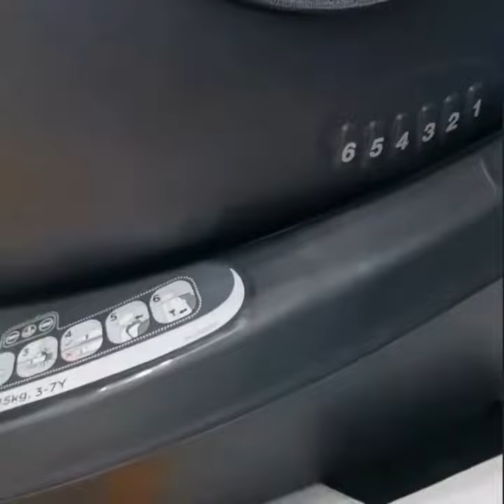Ghế ngồi ô tô xoay 360 Joie i-Spin Grow Signature cho trẻ sơ sinh đến 7 tuổi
𝐆𝐡𝐞̂́ 𝐧𝐠𝐨̂̀𝐢 𝐨̂ 𝐭𝐨̂ 𝐉𝐨𝐢𝐞 𝐢-𝐒𝐩𝐢𝐧 𝐆𝐫𝐨𝐰 𝐒𝐢𝐠𝐧𝐚𝐭𝐮𝐫𝐞 𝐠𝐢𝐚́ 𝐜𝐡𝐢̉ 𝟏𝟏.𝟓 𝐭𝐫𝐢𝐞̣̂𝐮
Dành cho bé từ sơ sinh đến 25kg (khoảng 7 tuổi), ghế ngồi ô tô Joie i-Spin Grow Signature được trang bị nhiều tính năng an toàn và cao cấp nhất giúp bé luôn được bảo vệ tối đa trên mọi hành trình di chuyển.
 🌿 Joie i-Spin™ Grow có thể sử dụng được cho cả tư thế quay về trước và quay về sau.
👦  Tư thế quay về trước sử dụng đai an toàn 3 điểm của xe ô tô dành cho trẻ từ 100 – 125 cm, ≤ 25 kg.
👶  Tư thế quay về sau với đai cài an toàn 5 điểm dành cho trẻ từ sơ sinh đến 105 cm, ≤ 18.5 kg.
🌿 Ghế có thể xoay 360° giúp ba mẹ đưa bé ra/vào xe trở nên dễ dàng và thuận tiện mọi lúc.
🌿 Lẫy xoay Simple Swivel™ được đặt ở vị trí dễ dàng thao tác.
🌿 Công nghệ cài đặt VeriFit™ với âm thanh và đèn cảnh báo khi cài đặt chưa đúng.
🌿 Đệm đầu Tri-Protect™ với 3 lớp bảo vệ bên trong bao gồm mút giảm chấn Intelli-Fit™.
🌿 Hệ thống Guard Surround Safety™ tăng cường bảo vệ bé khỏi chấn động bên.
🌿 Với 6 vị trí ngả lưng ghế cho cả tư thế quay về trước/sau và có thể tùy chỉnh.
🌿 Hệ thống Grow Together™ giúp đệm đầu và dây đau có thể điều chỉnh cùng lúc.
🌿  Có thể điều chỉnh tới 7 vị trí chiều cao mà không cần thắt chặt lại dây an toàn.
🌿 Đệm hỗ trợ sơ sinh Grow-with-me với 4 phụ kiện riêng lẻ giúp tùy chỉnh cho bé.
🌿 Đai cài an toàn 5 điểm với lớp đệm mềm mại bao phủ vai và khóa an toàn.
🌿 Kết nối ISOFIX và cài dây cố định ghế một lần duy nhất để sử dụng trước và sau.
🌿 Thanh chống dội ngược giúp tăng tính ổn định và giảm lực dội lại khi có va chạm.
🌿 Có khoang chứa ở lưng ghế để cất trữ đai an toàn 5 điểm khi sử dụng ghế.
🌿 Các chốt khóa từ tính giúp dễ dàng thao tác và hạn chế trẻ ngồi lên chốt đai.
🌿 Joie i-Spin Grow vinh dự đạt giải thưởng REDDOT 2021 uy tín nhất toàn cầu.
Có Joie i-Spin Grow Signature đồng hành, cả gia đình tận hưởng niềm vui trọn chuyến đi.